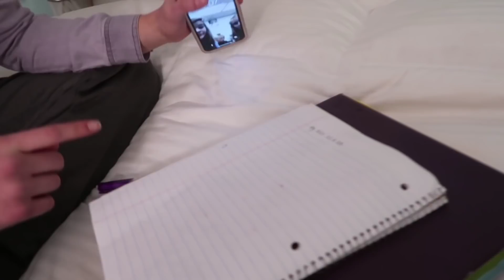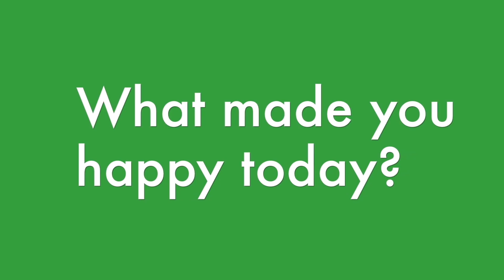BUT DANGER IS PART OF THE FUN...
Katie's idea of fun includes a little danger...does mom go for it?
8voar3a4f6fqeoXcIwP
HBoy-RfIuCbCkxB5
0IvJyOuI&list=PLdfhysj_QEZFMHpe44ZT6iCNcDnkIfBOR
14zGRPH
E10IoBx4UcbrIf

BRENNAN is a witty, fun-loving, athletic 15 year old water polo player, golfer and
swimmer who roots for Manchester City, the LA Chargers, the Washington Capitals
and aspires to be President.